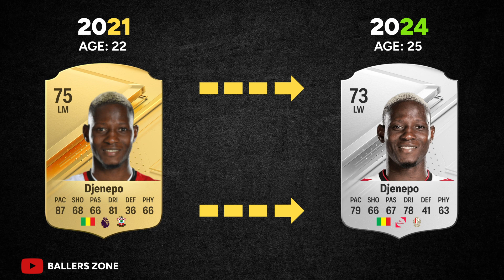WONDERKIDS Who HAVE NOT LIVED Up To Their EXPECTATIONS! ft Dele Alli, Ndombele, Fati etc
WHAT COULD have BEEN MOMENTS in FOOTBALL 🤯❓ft Diego Maradona, Asamoah Gyan, Randal Kolo Muani etc